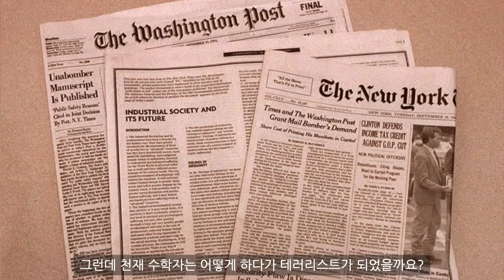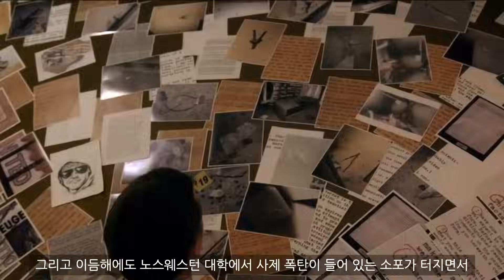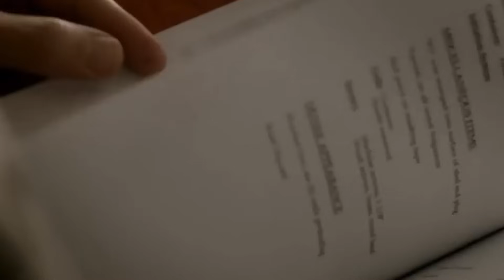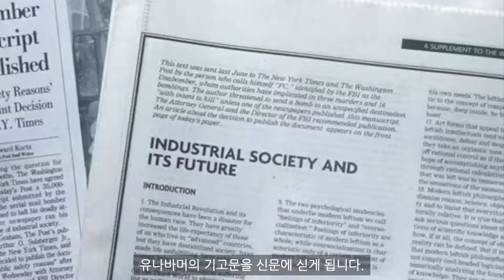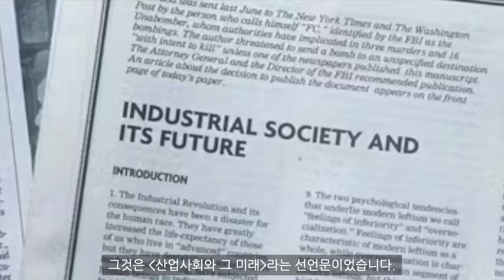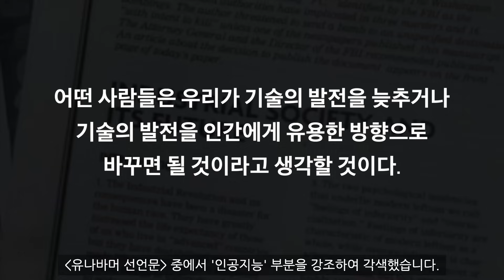인공지능은 정말로 쿠데타를 일으킬까?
지금으로부터 정확히 28년전 오늘인 1995년 9월 19일. 미국의 뉴욕 타임스와 워싱턴 포스트에 기고문이 하나 실렸습니다. 그 기고문을 쓴 사람은 놀랍게도 테러리스트었는데요. 그 테러리스트는 하버드대학과 미시간대학을 졸업하고 버클리대학 교수를 지낸 IQ 167의 천재 수학자였습니다. 그런데 천재 수학자는 어떻게 하다가 테러리스트가 되었을까요? 그리고 뉴욕 타임즈와 위싱턴 포스트는 왜 그 테러리스트의 기고문을 싣게 된 걸까요? 이것이 바로 오늘의 이야기입니다.